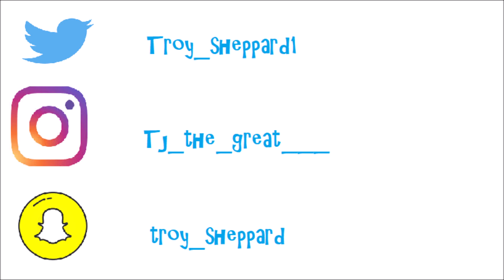Back to School Lookbook 2018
Hey guys my name is Troy and here is a simple and affordable lookbook with some Central Park scenery (and bee's)

Outfit #1
Led Zeppelin T-Shirt from Hot Topic
Plaid Shorts from Urban Outfitters (Sales)
Air Max's from Footlocker

Outfit #2
Puma T-Shirt from Pacsun (Sales)
Shorts were thrifted
Low top Nike's from Nike Outlet

Outfit #3
Thrasher T-Shirt from Zumiez
Shorts were thrifted